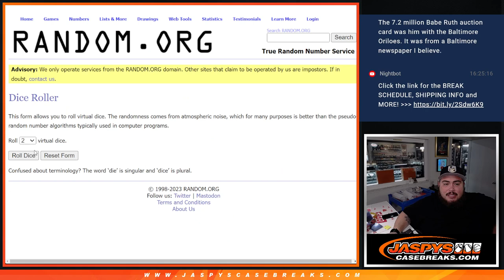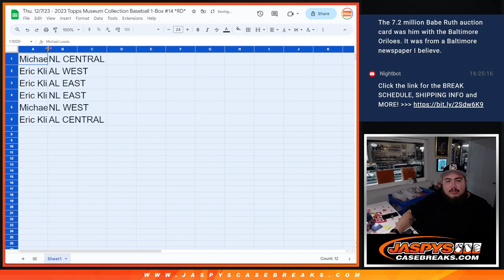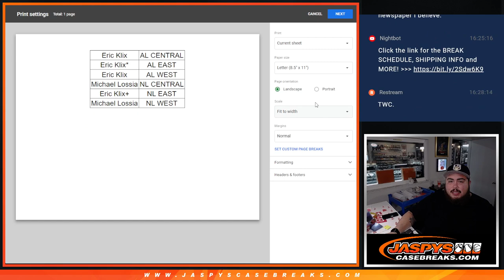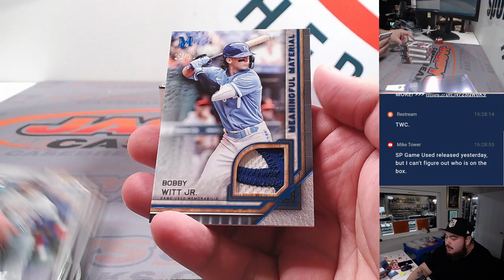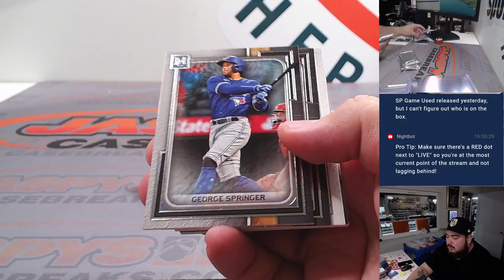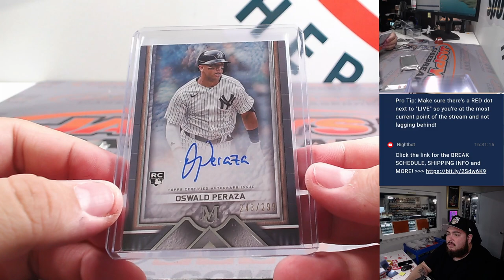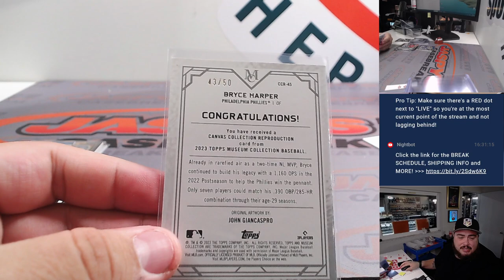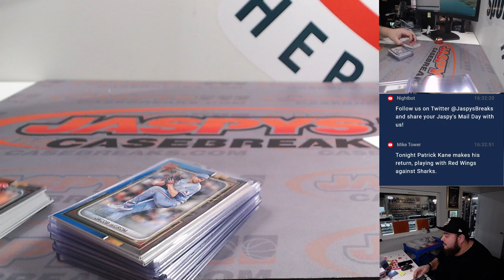Thu. 12/7/23 - 2023 Topps Museum Collection Baseball 1-Box #14 *RD*